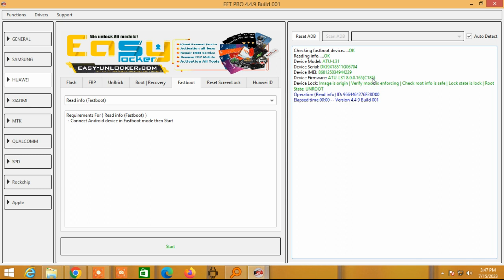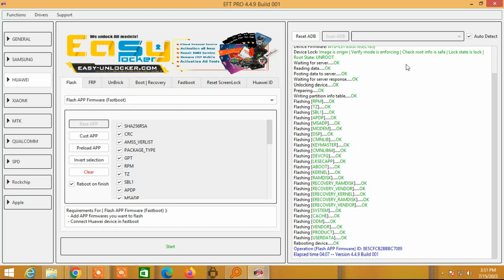Huawei Y6 Prime ATU L31 Hang On Logo Auto Restart Problem Fix By EFT Pro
how to flash huawei
huawei y6 prime atu l31 frp bypass
huawei y6 prime 2018 atu l31 auto restart problem solve